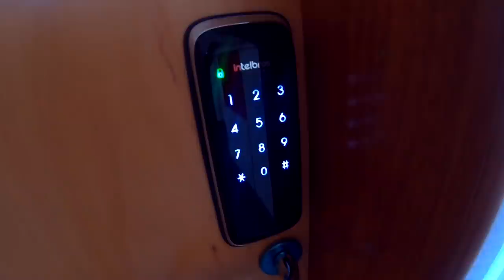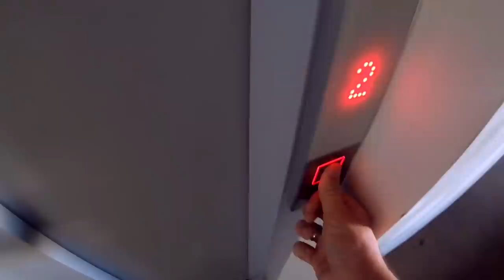FIQUEI PRESO PRA FORA DE CASA NO MEIO DA QUARENTENA!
Esse foi o dia que fui na padaria tomar café e aproveitar para gravar um vídeo na rua quando eu simplesmente ESQUECI A SENHA DO PORTÃO! Levei a câmera para gravar outro vídeo na rua mas não levei o celular com medo de ficar com ele na rua... não foi uma boa ideia.